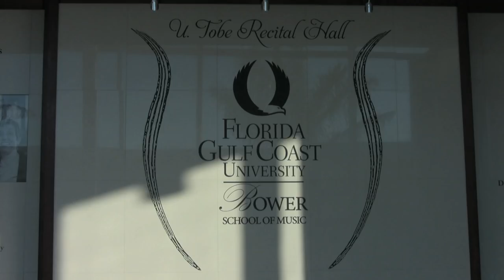Music Education and Performance Building Grand Opening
FGCU students, including the Bower String Quintet, Chamber Singers, Bower Brass Quintet and Bower Wind Quintet, perform in the Kaleidoscope Concert at the grand opening of FGCU's Music Education and Performance Building.